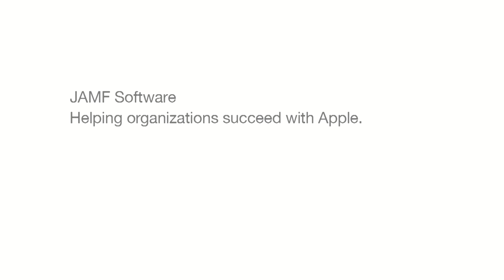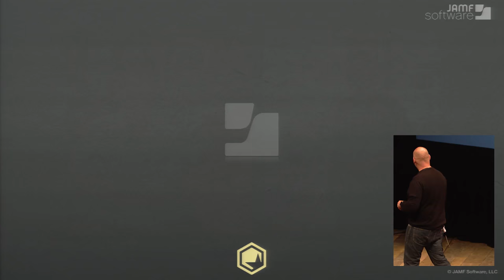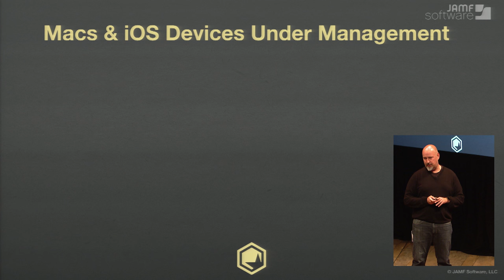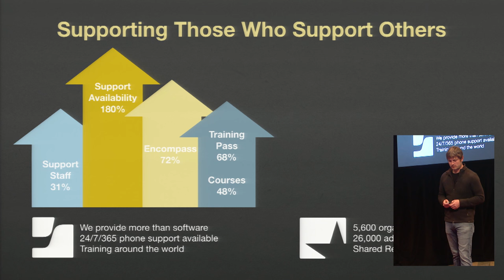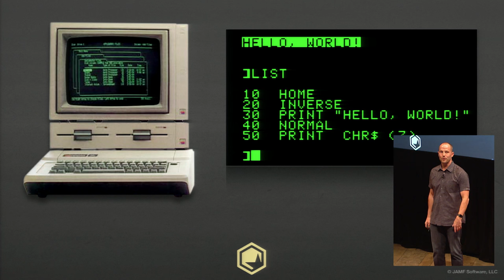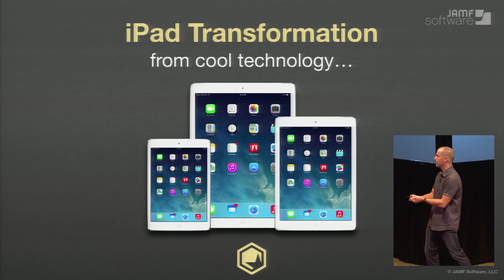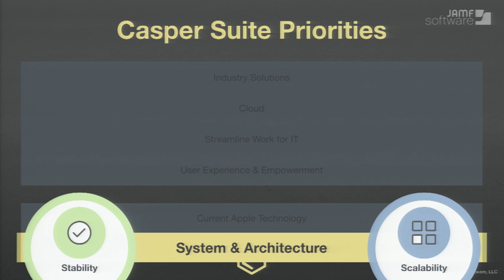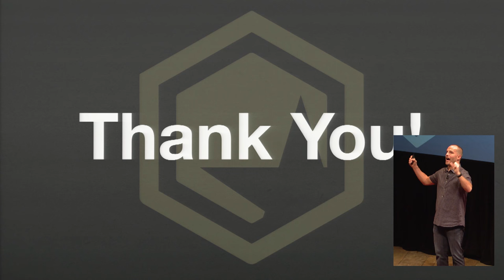JAMF Software Keynote | JNUC 2015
Please join us as we kick off the 2015 JNUC. We will take a look at the amazing growth of the Apple ecosystem over the past year and share a preview of what’s new at JAMF Software.